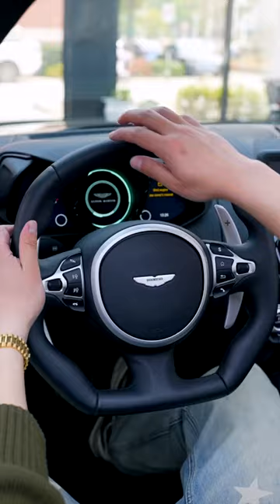Aston Martin Vantage Roadster Convertible Immersive Experience